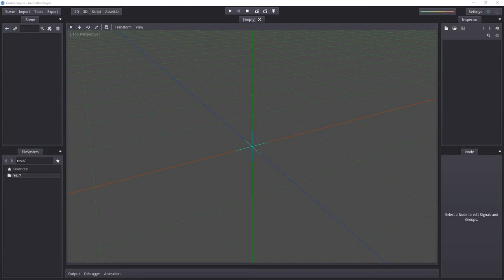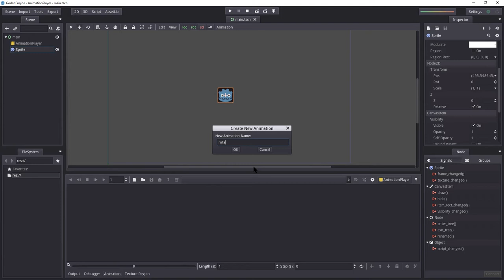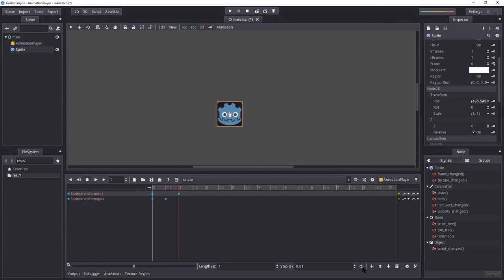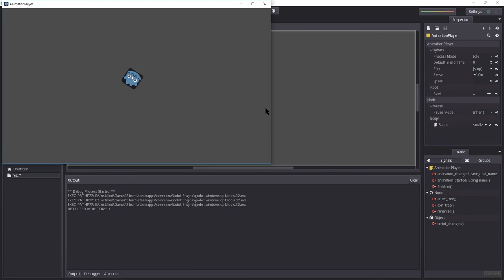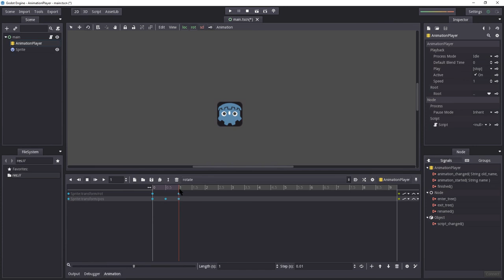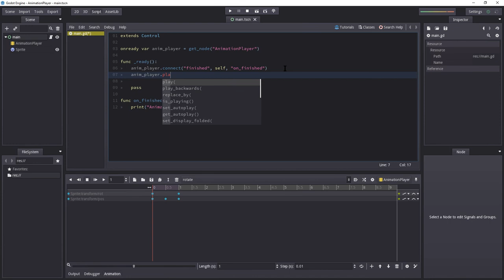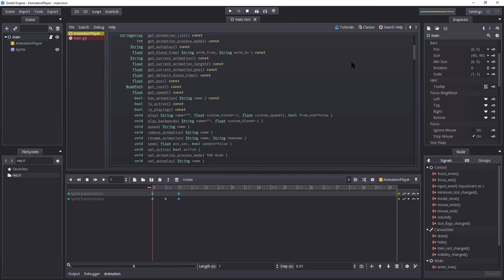AnimationPlayer ► Nodes in Godot Engine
Some easy examples of using the Animation Player (AnimationPlayer) to get you started on your Journey to become the very best.
Gotta learn em all!